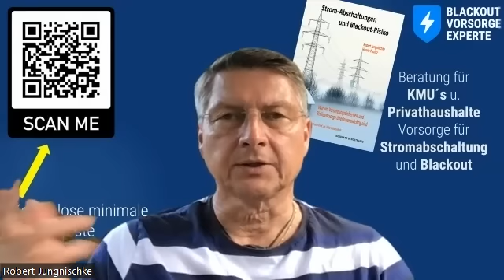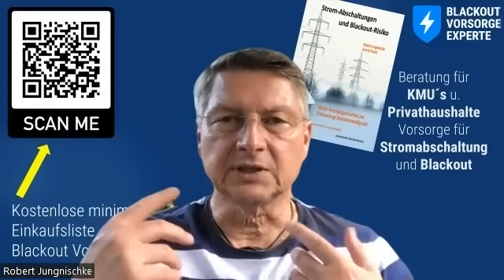So schützt du deine Familie und Dich vor dem Blackout!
Über Robert Jungnischke: Robert Jungnischke ist ausgewiesener Energieexperte (Stromversorgung und kritische Infrastruktur) und Unternehmensberater für Brownout- und Blackout-Vorsorge.

Seit 30 Jahren berät er klein- und mittelständische Unternehmen. 2019 wurde er durch einen langandauernden Stromausfall in seiner Heimatstadt auf die Missstände in der Energieversorgung aufmerksam.

Er hat sich dazu einige Fragen gestellt:

• Wie kann diese Energiepolitik funktionieren?
• Warum werden die zuverlässigen Kraftwerke abgeschaltet, ohne für zuverlässigen Ersatz zu sorgen?
• Wie kann Wind und Sonne unser Land mit Strom versorgen?
• Wo sind die viel zitierten Speicher?
• Wo soll der Strom für die Wasserstoffzukunft herkommen?
• Wo der Strom für die E-Mobilität?
• Und wo der Strom für die Wärmepumpen?

Bis heute sind die Antworten unbefriedigend.

Leider bleibt die Veränderung der Versorgungssituation den meisten Menschen bisher verborgen. Robert hat es sich deshalb zur Aufgabe gemacht, sowohl Unternehmen aber auch die Menschen auf diese Situation und die Folgen aufmerksam zu machen, damit Stromrationierungen und ein Blackout sie nicht unvorbereitet treffen.

Wir können einen Blackout mit schwerwiegenden Folgen für die Menschen und die Unternehmen nicht ausschließen!

Dipl.- Ing. Robert Jungnischke Energieexperte (Stromversorgung und kritische Infrastruktur)
Unternehmensberater für Stromrationierung, Brownout- und Blackout-Vorsorge

Sie helfen damit, dass ich es mir weiterhin leisten kann, kostenlose Infoveranstaltungen abzuhalten und Menschen in Not meine Videoworkshops kostenfrei zur Verfügung zu stellen! Dafür vielen DANK!